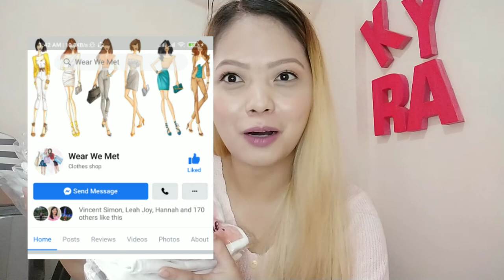Gift for myself! Birth Month!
The greatest gift you can give yourself is self-love. Remember, happiness does not come from material things. Even people don't make us ultimately happy. It's how we choose to deal with those things that happen in our lives that matters. How thankful and grateful we are to God for small things or big things we received in our lives.

visit @wearwemet29 for sublimation tee shirts